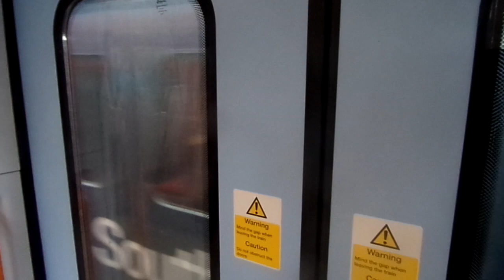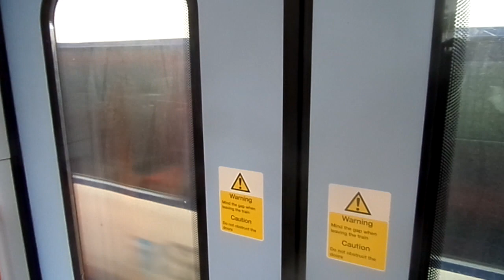Onboard 707 001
From Whitton to Staines.